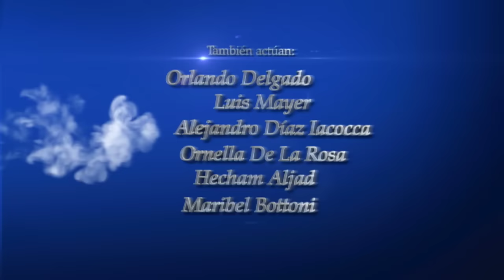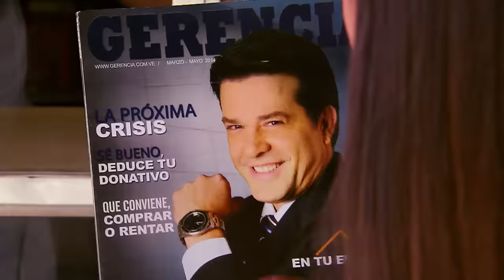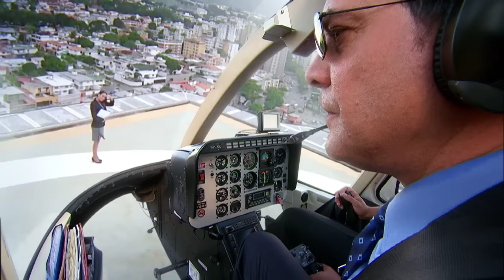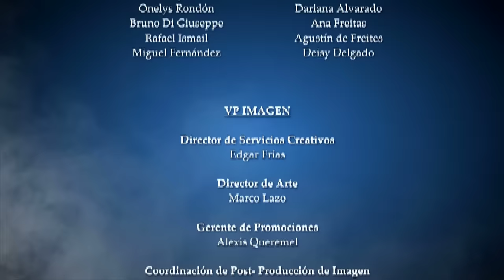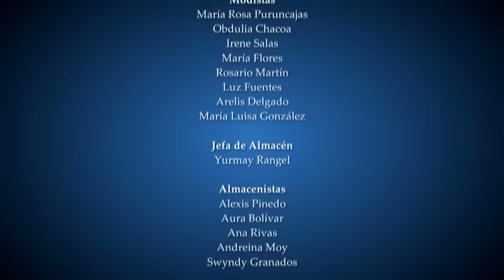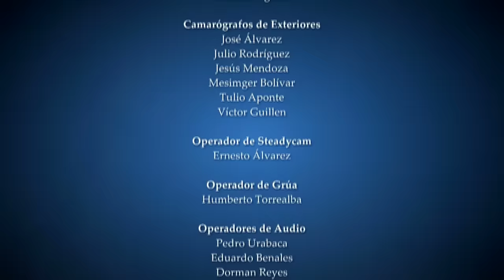Amor Secreto - Capítulo 01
¡Prepárate para una historia llena de emociones y sorpresas en "Amor Secreto"! 💌✨ Irene (Alejandra Sandoval) es la secretaria perfecta: inteligente, eficiente y dedicada, pero con una gran inseguridad que la ha mantenido enfocada solo en su trabajo. 🤯 A pesar de todo, su corazón late por Leonardo Ferrandiz (Miguel de León), su jefe millonario y viudo, padre de cinco hijos, ¡quien no se ha dado cuenta de los sentimientos de Irene! 😢💼

A pesar de los crecientes sentimientos de Leonardo hacia Irene, él lucha con la idea de volver a enamorarse después de la muerte de su esposa. Los recuerdos de su pasado lo atormentan, lo que hace que sea reacio a abrir su corazón nuevamente. Sin embargo, la constante presencia y apoyo de Irene en su vida lo hace reconsiderar sus sentimientos.

Irene hará todo lo posible para hacer feliz a Leonardo, convirtiéndose en una figura clave en su vida, tanto en la oficina como en su hogar. 🏠💼 ¿Podrá su amor secreto conquistar el corazón de Leonardo? 💖 Descubre cómo esta mujer tímida y trabajadora se transforma en alguien fuerte, decidida y capaz de luchar por el amor de su vida. 🔥
🔑 AmorSecreto te llevará a un mundo lleno de romance, drama y superación personal. ¡No te pierdas esta fascinante telenovela! 😍

🎥 Elenco: ⭐️ Miguel de León como Leonardo Ferrandiz, el viudo millonario y padre dedicado. ⭐️ Alejandra Sandoval como Irene Gutiérrez, la secretaria que lucha por su amor. ⭐️ Juan Carlos García como Rodrigo Basáñez. ⭐️ Alexandra Braun como Alejandra Altamirano.

💥 Vive el AmorSecreto junto a Irene y Leonardo... ¡y descubre si su amor podrá superar todos los obstáculos! 💥